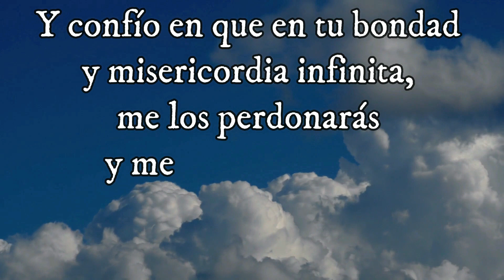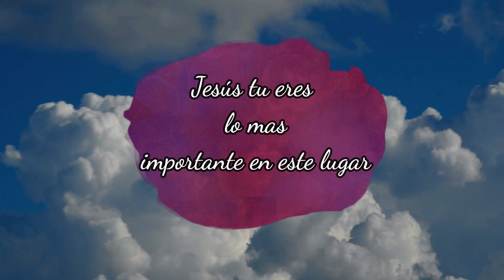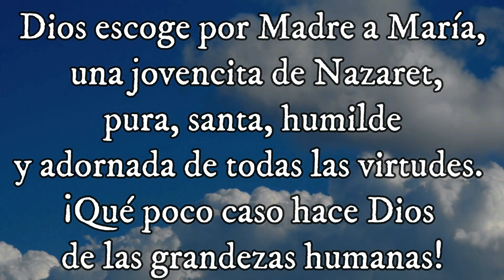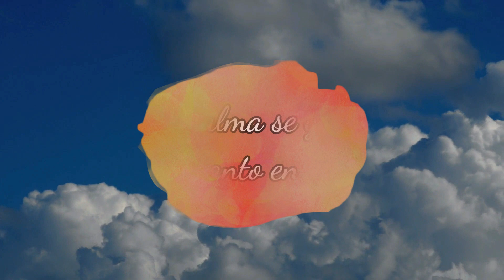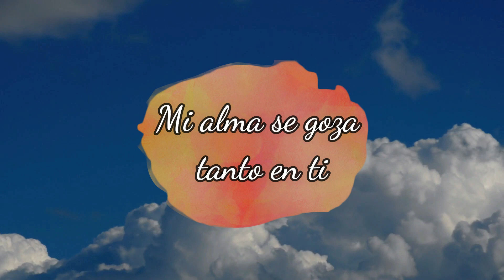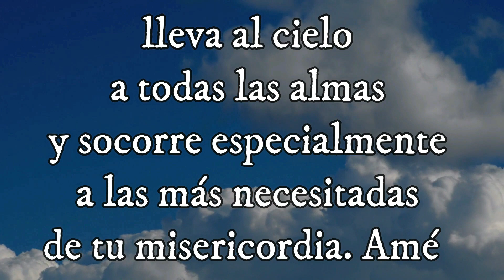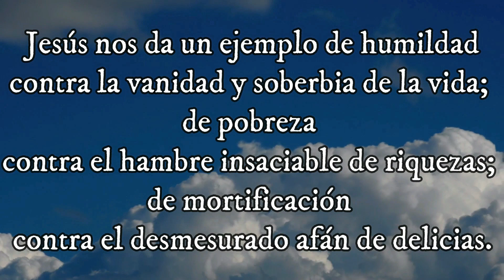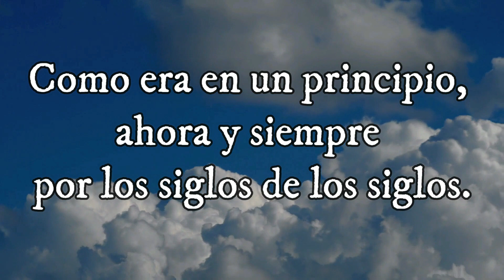EVANGELIO SEGUN San Lucas (20, 27-40) MISTERIO GOZOSO 20-11-2021